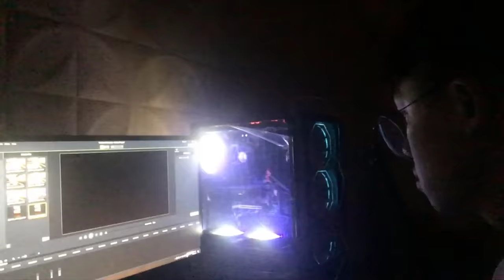Dọa Ma Điệp Lợn Bằng Giọng Nói Lúc Nửa Đêm || HGN Vlogs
►Mình Cám ơn  các bạn đã bỏ thời gian quí báu xem Video này
►Mình rất biết ơn và mong các bạn nhấn Subscribe (Đăng Kí) để nhận những Video mới nhất và hãy Like, Comment để ủng hộ tác giả để làm những Video hay hơn.

🔰Hãy chia sẻ video để ủng hộ HGN Vlogs  nhé !!